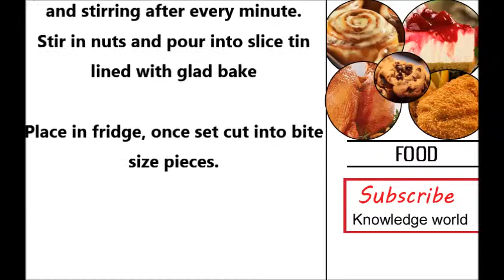HOW TO MAKE CHOCOLATE FUDGE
Identical headlines :
how to make fudge from scratch
how to make peanut butter fudge